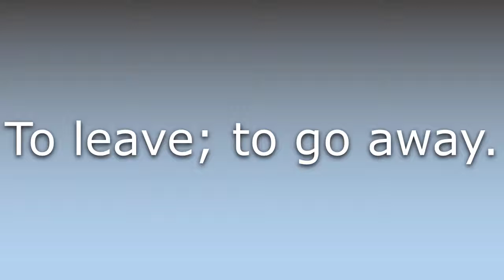What does Hop it mean?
What does Hop it mean in English? Learn the meaning of the word Hop it! How to Pronounce Hop it. Expand your vocabulary, learn words.